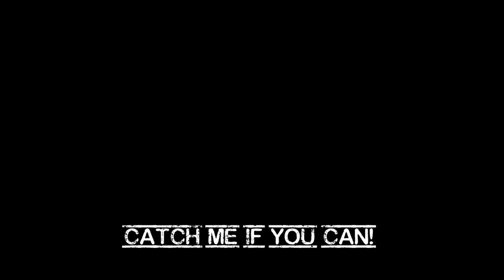Motorbike Chase Police v Suzuki Rider Finland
This is an edited version of the original footage. Credits have been given.